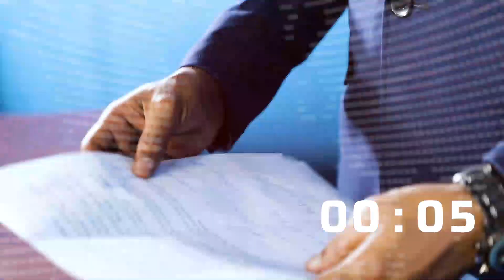WARKA MAYGA SNTV CALI CABDIRAXMAN 27 10 2020